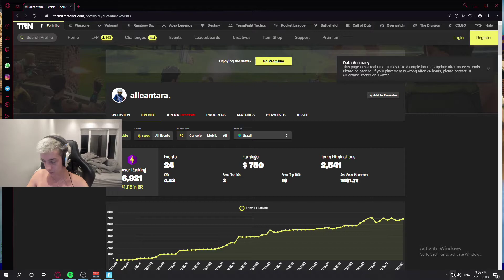thomefn - antimicro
Canal: thomefn
Categoria: Fortnite
clipped by allcantara_